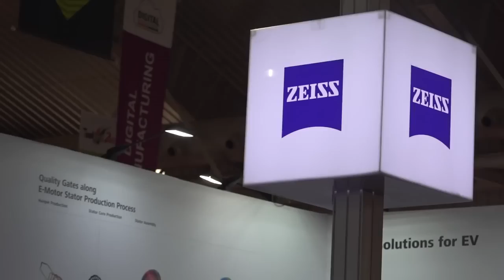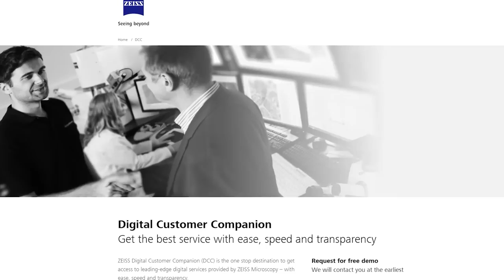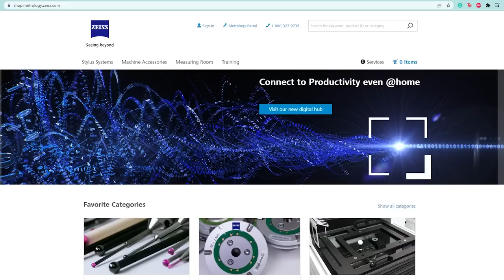ZEISS India is a one stop shop for complete measurement solutions!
We explore how ZEISS India has become a leading one-stop shop for comprehensive measurement solutions. From cutting-edge metrology equipment to advanced software and services, ZEISS provides everything manufacturers need to ensure precision, quality, and efficiency in their production processes. Watch as we highlight ZEISS’s diverse range of measurement technologies, including 3D scanning, coordinate measuring machines (CMMs), and optical systems, and see how their solutions are helping industries across India meet the highest standards of accuracy and performance. Discover how ZEISS is shaping the future of manufacturing with its all-inclusive measurement solutions.